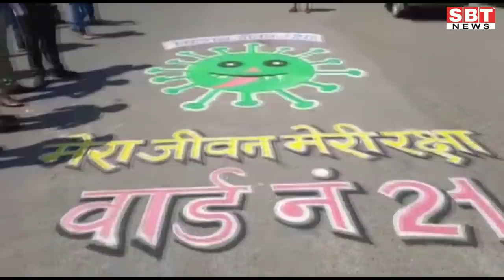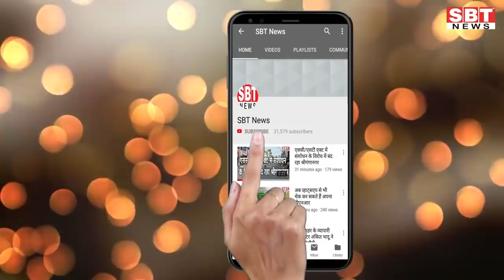26 सितम्बर: जोधपुर-बीकानेर सुबह 7.15 बजे की बड़ी खबरें | SBT News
About This Video:

- राज्य सरकार के रिकवरी आदेश पर रोक
- बाइक-टर्बो भिड़ंत
- डॉ. प्रदीप शर्मा के निलंबन पर हाईकोर्ट का स्थगन
- शहर में 50 स्थानों पर होगा सत्याग्रह
- सड़कों के मरम्मत का कार्य तेजी से
- एक और कोरोना संक्रमित ने तोडा दम
- एक साथ सात स्थानों से निकली जन जागरुकता रैली
- कोरोना से बचाव के बैनर का विमोचन
- जोधपुर में एक बार फिर लगा वीकेंड लॉकडाउन
- मौसम बना शुष्क, बारिश के आसार खत्म
- भाकपा माक्र्सवादी ने ज्ञापन सौंपा
- कृषि बिलों को रद्द करने की मांग, ज्ञापन सौंपा
- बीकॉम व बीबीए एलएलबी के आवेदन तीस तक
- होटल से अवैध शराब बरामद

Sriganganagar news
Hanumangarh news
bikaner sbt
bikaner news
jodhpur news
churu news
Sikar news
Mosam news
sriganganagar temperature
Barish
Barsaat
mansoon
news
morning news
Hindi news
new rules
Rajasthan news
hariyana news
maharastra news
latest news
bjp
up news
News website
nonstop news
news headlines
today news
aaj ka news
online news
Headlines News
skymetweather